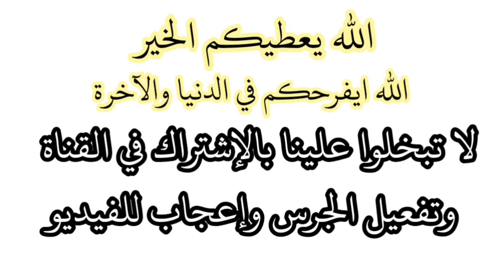ليلة القدر2024 تحري ليلة القدر طلوع الشمس صبيحة الجمعة 26رمضان1445هجري5 أفريل2024 ميلادي(من الجزائر)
تحري ليلة القدر مراقبة طلوع الشمس الجمعة 26رمضان 2024
أهلا و سهلا بكم في القناة: